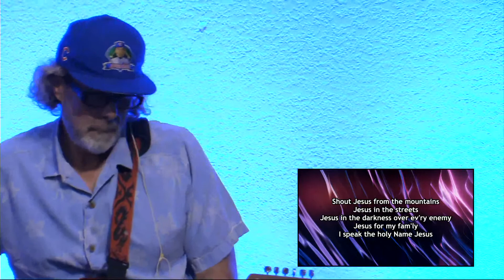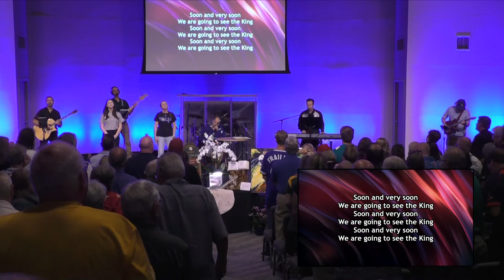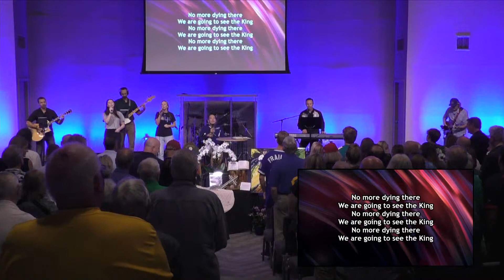Sarasota Alliance Church | Celebration of Life - Ken Frailing | 09.02.22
Thanks for joining us for our online service! We meet every Sunday at 10 am.

If you want to give to help support our church you can click the following link: